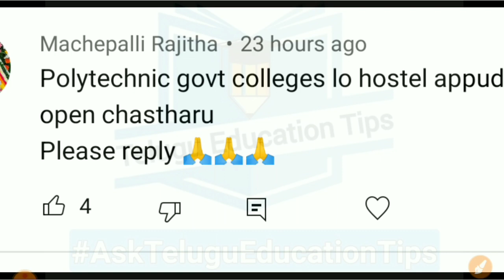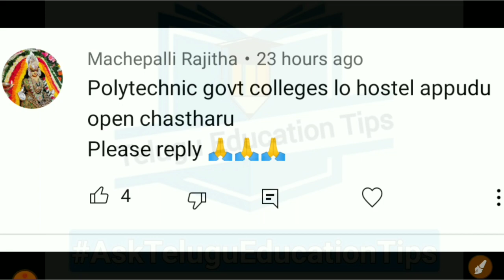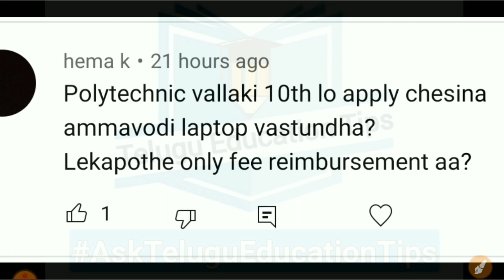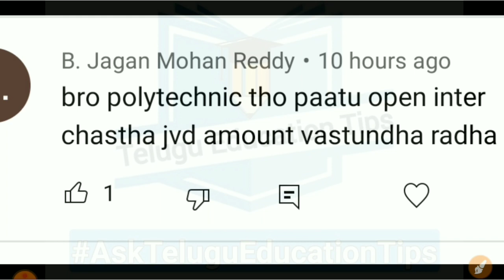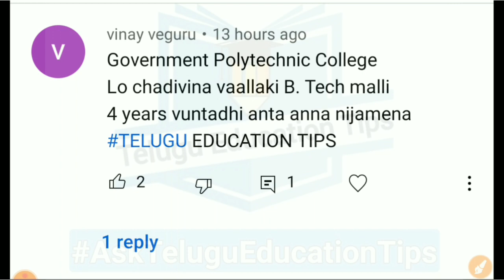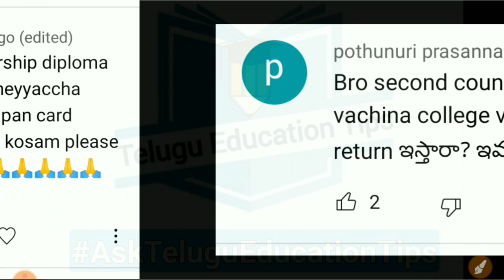Ask Telugu Education Tips Series Episode 59 students asked doubts answered in 19/10/21 in telugu